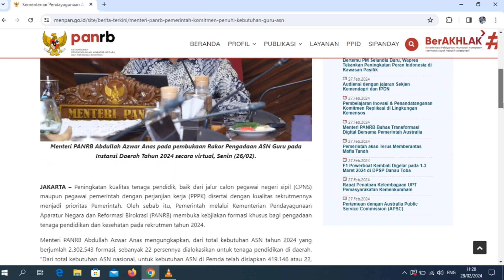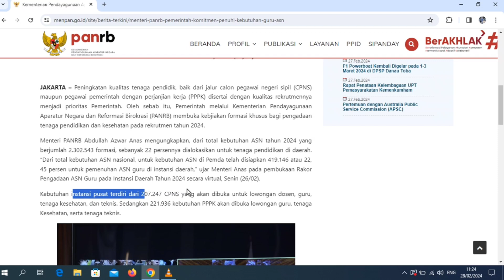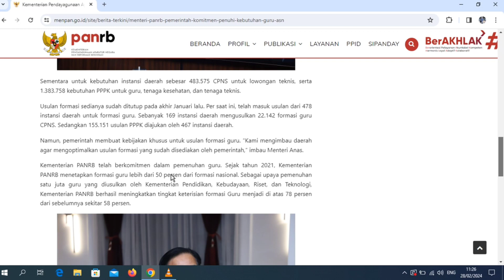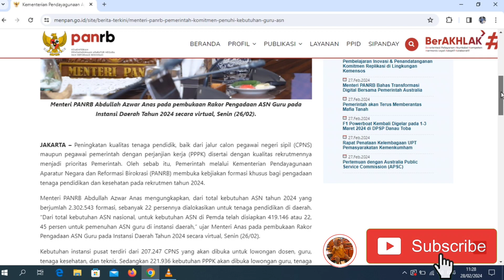Seleksi ASN Tahun 2024 Prioritasnya Tetap Guru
Seleksi ASN tahun 2024 tetap memprioritaskan untuk tenaga pendidik dan nakes, rencana dalam waktu dekat ini akan dibuka seleksi ASN baik CPNS dan PPPK akan tetapi formasi yang paling dominan yaitu Guru PPPK.